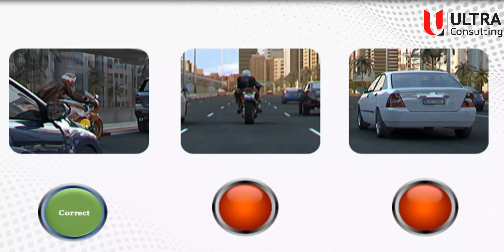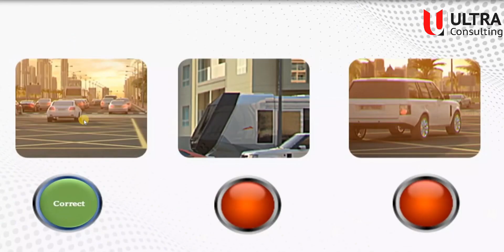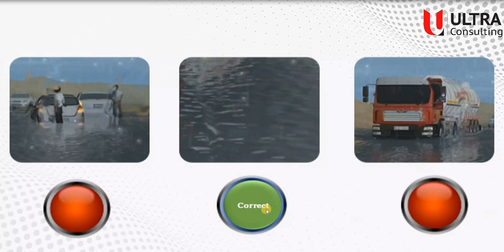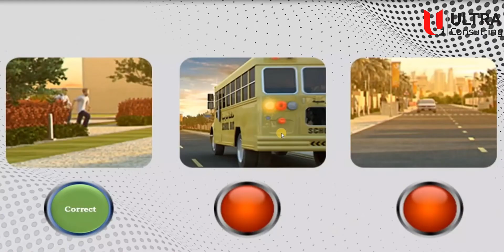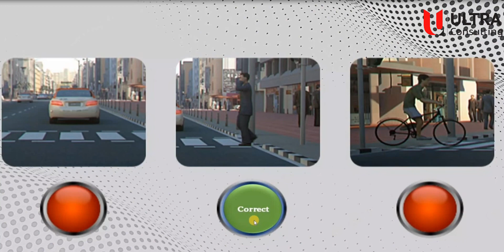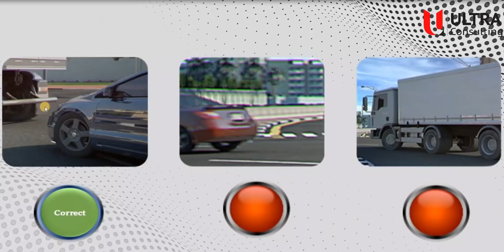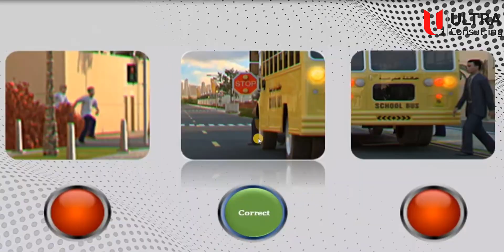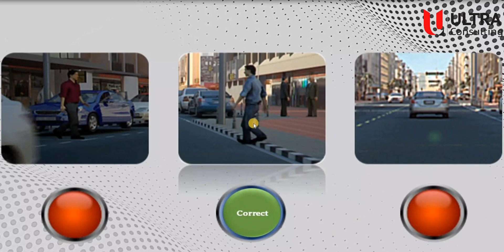Updated RTA Theory Test. RTA Hazard Perception Video Test. Dubai RTA Knowledge Test.